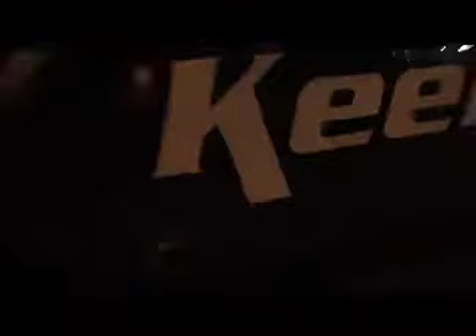4th of July VIP Party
Jake Allen & Dana Race on WKLI / 100.9 THE CAT M-F 5:30-10am

* Twitter.com/1009thecat
* Facebook.com/1009thecat
* Instagram.com/1009thecat